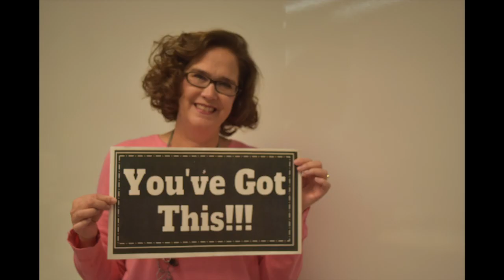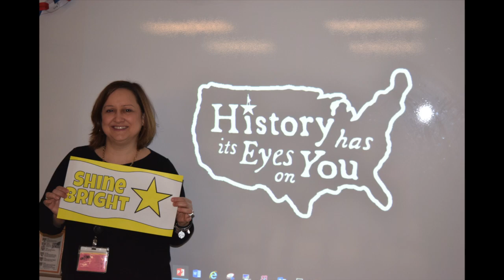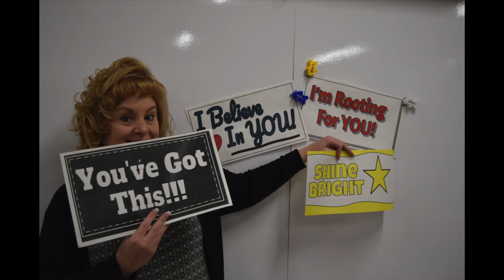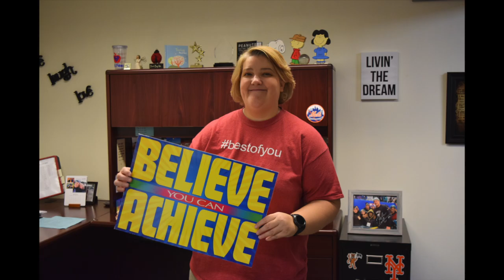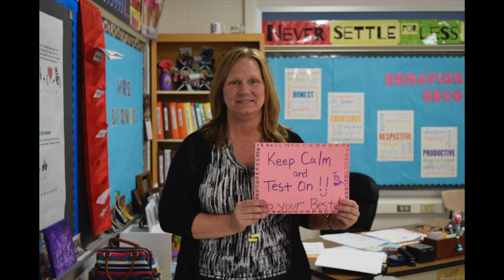Crush the test staff version